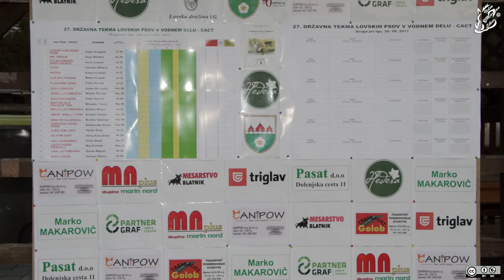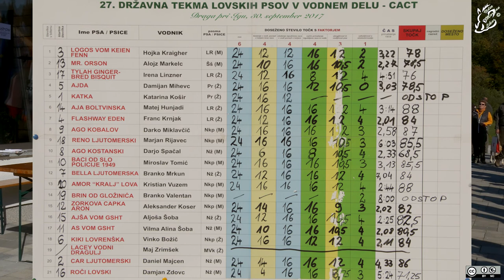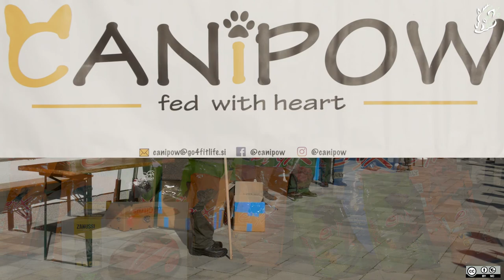DTVD 2017 Draga Ig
Državna tekma v vodnem delu. Draga pri Igu 2017.